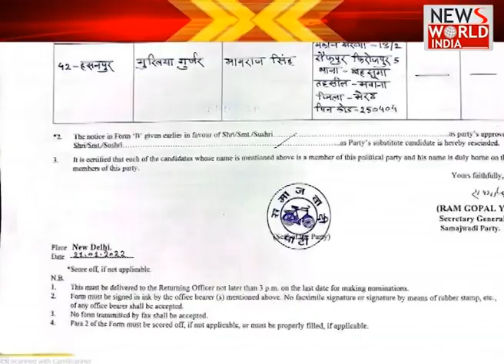News World India Live : यूपी उत्तराखंड की खबरों का मेगा बुलेटिन